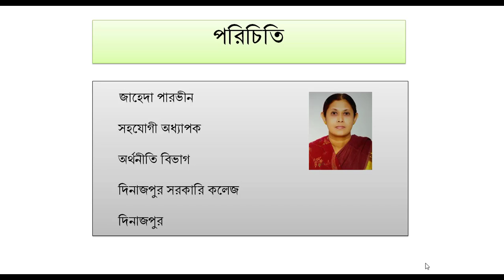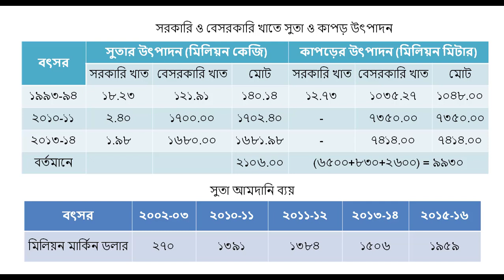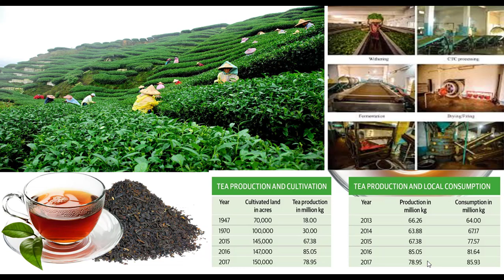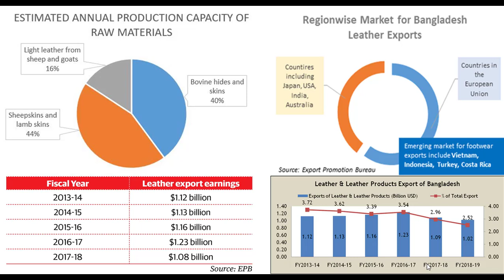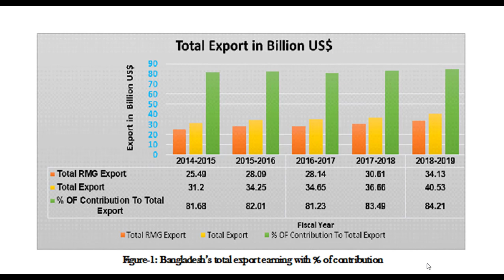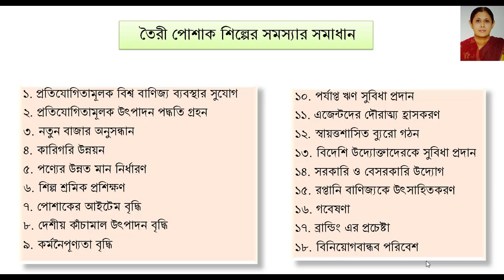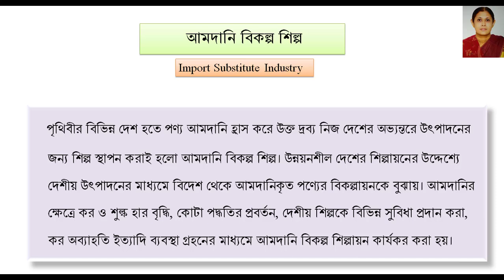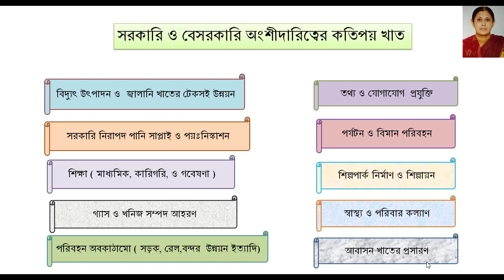Class XI- XII , Economics 2nd paper , chapter -03, Industries of Bangladesh, Lecture no : 04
Industries of Bangladesh , Class conduct by Zaheda Parveen, Associate Professor, economics, Dinajpur govt. college. Facilitated by Professor syed Mohammad Hossain , Principal , Dinajpur Govt. College,Dinajpur.